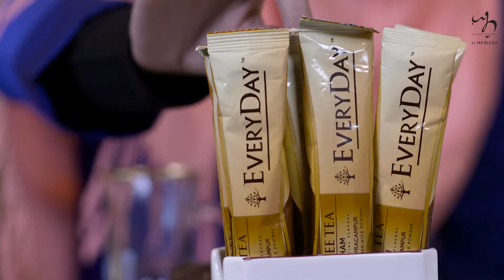Everyday Coffee Tea Cham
Blended with specially selected Sri Lanka Ceylon black tea, Coffee Tea — Cham gives you a delicious ‘yin-yang’ coffee-tea that is well-loved by many Malaysians. The tea is known to be healthy with delicate floral notes in them. Together with milk and finely ground coffee, it’s the perfect “cham” to delight your tastebuds.
There’s an EveryDayTM for everyone. Choose from our delectable 3-in-1 collections made from 100% genuine flavours and aromas.